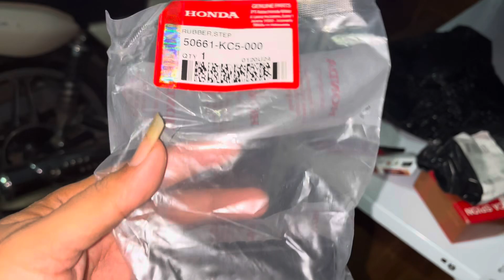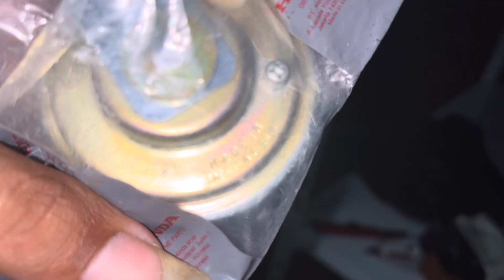Karakter Honda Win yang simple juga ada di sin teman2 Yaitu klakson & Bastep karet depan